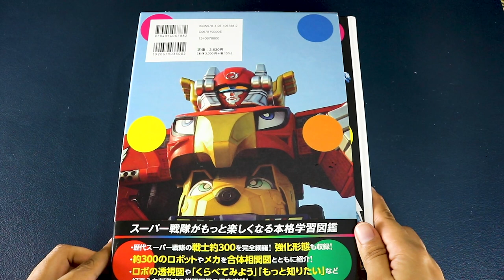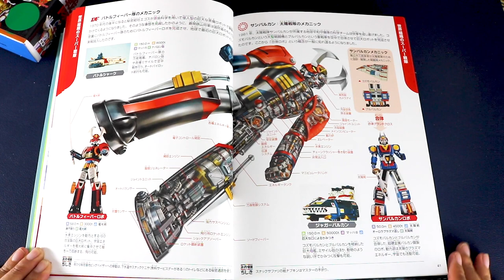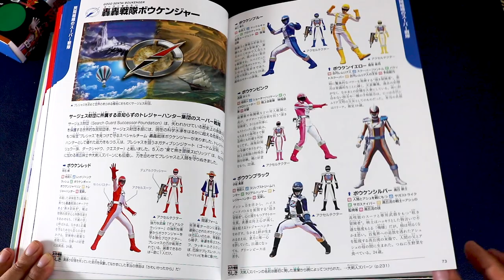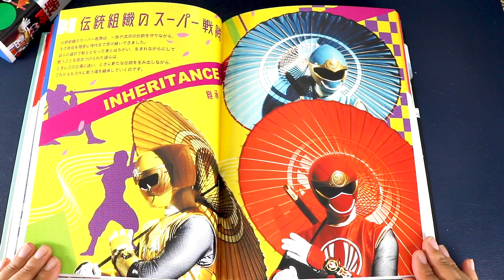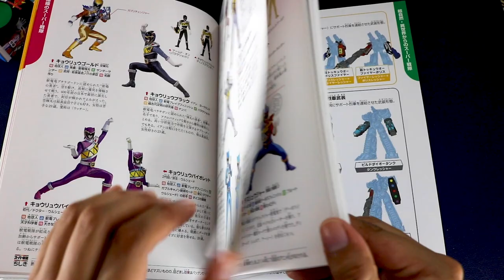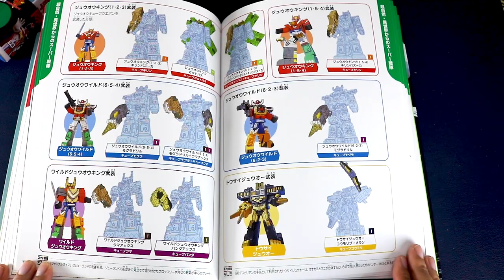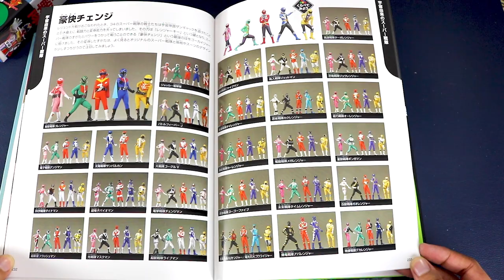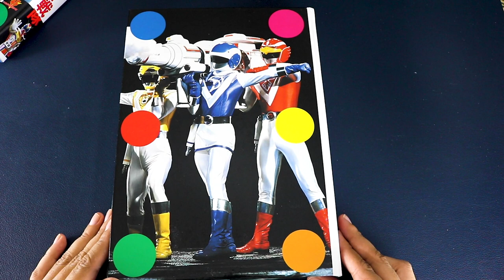Enciclopedia Super Sentai スーパー戦隊 - Gakken Series Anniversary Picture Book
Acompáñennos a ver pagina por pagina de la enciclopedia especial que salió por el aniversario de la franquicia. Este libro, que salió en Abril 2021, cubre desde Goranger hasta Zenkaiger, e incluye ilustraciones de más de 300 miembros de equipos super sentai, sus mechas y armas.